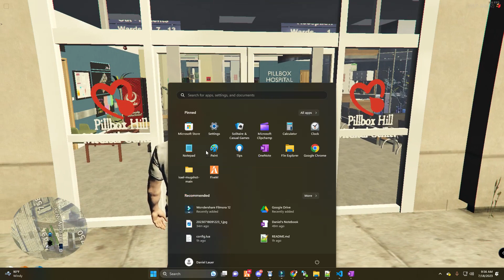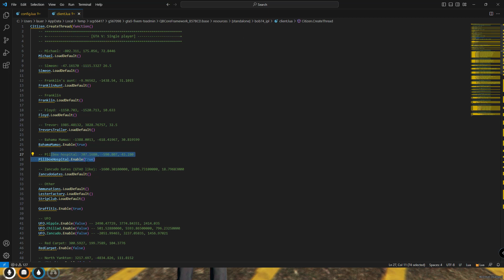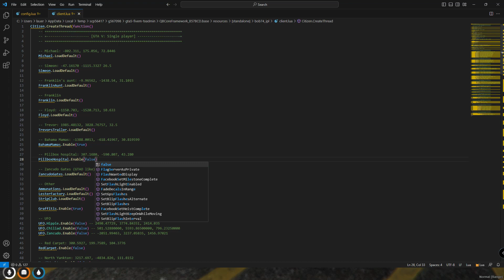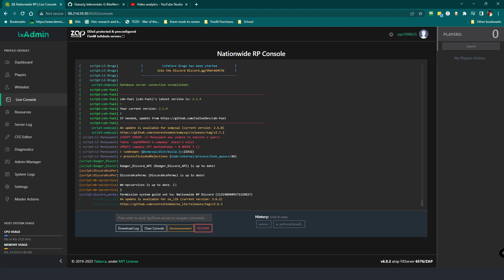Pill Box Double Door Issue with GABZ MLO!!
[standalone]\bob74_ipl\client.lua
  Need to change the options of  PillboxHospital.Enable(True) -PillboxHospital.Enable(False)
 Delete the default map for the hospital resources\[defaultmaps]
 Ensure to close out the FiveM launcher before logging back into the server